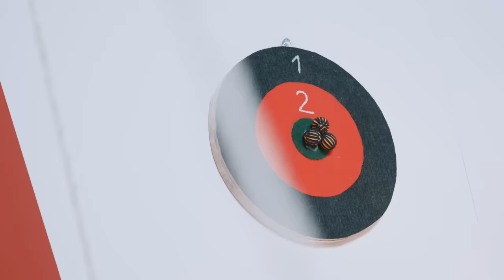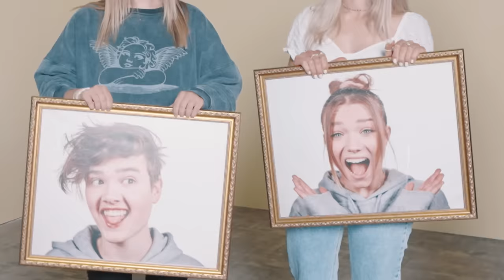ACTION-Zimmer für HEYMORITZ! Besiegt er JULIA BEAUTX im Zimmer Duell? 💪 | MACH MAL mit OBI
Julia Beautx und Cali Kessy vs. HeyMoritz und Johannes, oder auch: JuKe vs. MoJo! Wer baut das krassere Zimmer? Wow, letzte Woche haben Julia und Cali Kessy mit ihrem Zimmer ganz schön heftig vorgelegt (schau dir hier an, wie das Zimmer der beiden aussieht Um dieses Zimmer zu übertreffen, müssen sich Moritz und Johannes echt anstrengen! Die beiden haben einen Plan für ein richtig cooles ACTION-Zimmer! Ein absolutes Highlight ist der Weg ins Bett…. Wir wollen aber nicht zu viel verraten, lass dich überraschen! Welches Zimmer hat dir besser gefallen? Schreib MOJO oder JUKE in die Kommentare, um abzustimmen!

Du willst auch ein ACTION-Zimmer? Lass' dich hier inspirieren

Hast du zum Beispiel schon mal überlegt, wie du einen DIY-Safe bauen kannst, um deine Geheimnisse zu schützen? Oder wolltest du schon immer dein Zimmer in ein Gruselkabinett verwandeln? Mit Hilfe der Videos auf diesem Kanal ist alles machbar! Moritz und Julia zeigen dir zusammen mit vielen anderen YouTubern, wie’s geht! Und das Beste? Du kannst die Ideen bei dir zuhause ganz einfach selber nachbauen. Denn die Anleitungen und benötigten Materialien haben wir dir unter jedem Video verlinkt, damit du sie direkt im nächstgelegenen OBI Baumarkt einsammeln und loslegen kannst. Mit diesen kreativen Ideen gegen Langeweile wird dein Zuhause zum Abenteuerland!